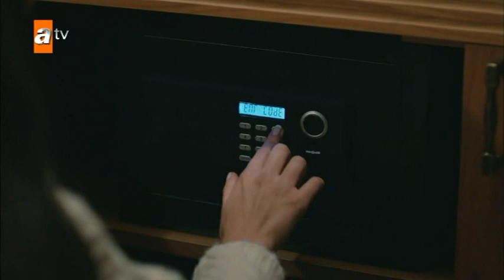(132_-Ali Kimse Bilmez ccw....